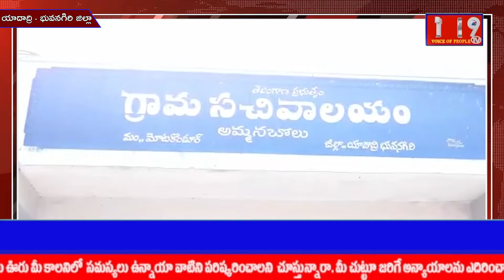అమ్మనబోలు గ్రామంలో వాటర్ ప్లాంట్ ప్రారంభించిన బీర్ల ఐలయ్య||TR9 TV